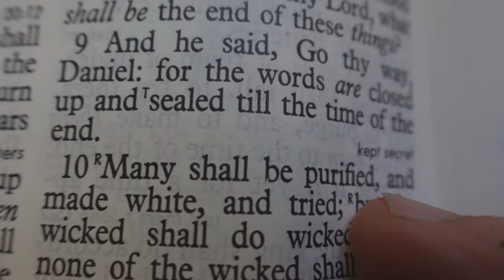An Increase In Knowledge, NOT Sound Doctrine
There are two different prophecies for the end times. One in the book of Daniel says that knowledge would INCREASE. The one in 2nd Timothy chapter 4 states that people wouldn't be able to "endure sound doctrine". As the years pass by, I have been seeing both of these prophecies coming to pass. Lots of lost people are increasing in knowledge, yet they are not increasing in their understanding of the sound doctrines of scripture.